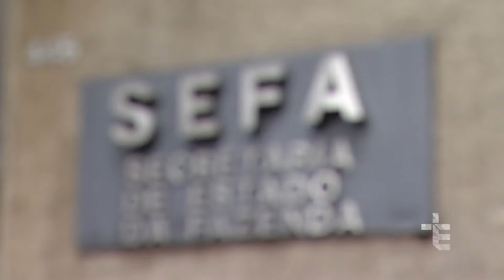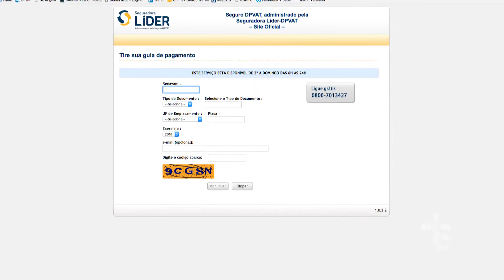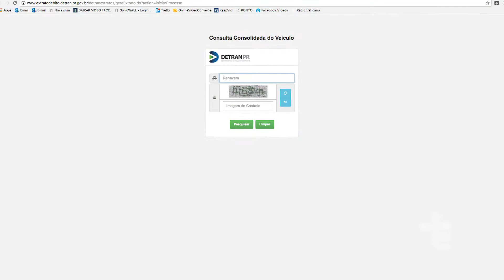JORNALISMO | PARA ONDE VAI O DINHEIRO? SAIBA A DIFERENÇA ENTRE IPVA, DPVAT E LICENCIAMENTO [CC]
Todo início de ano é a mesma coisa: lista de materiais escolares, IPTU, IPVA, DPVAT, contas e siglas que não acabam mais! No Brasil, para dirigir sem dor de cabeça, os proprietários de veículos precisam estar com o IPVA, DPVAT e Licenciamento em dia. Você sabe o que são essas taxas e para onde vai o dinheiro?

JOR18VT0027DIFERENCASIMPOSTOS